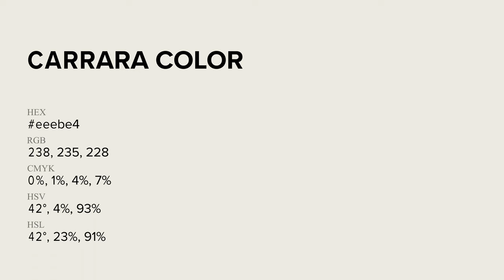Carrara color eeebe4 hex Cool Green color eeebe4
What color is Carrara ? eeebe4 hex, Cool Green color eeebe4

Hex eeebe4 Color Code is also known as Carrara color

Hex eeebe4 Color code in RGB color code model is created after adding 93.33% red color, 92.16% green color and 89.41% blue color.
Hex eeebe4 Color code in CMYK color (process color) code model is generated after subtraction of 0% cyan, 01% magenta, 04% yellow, 07% black.